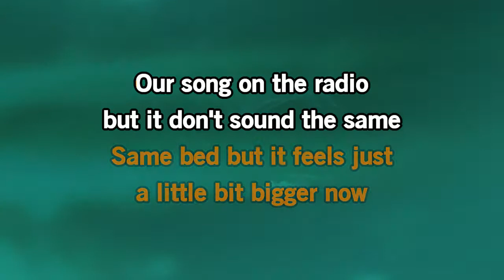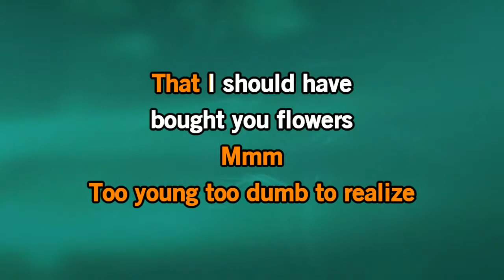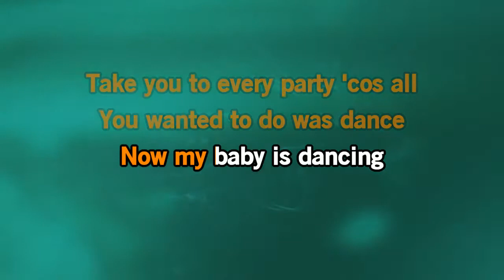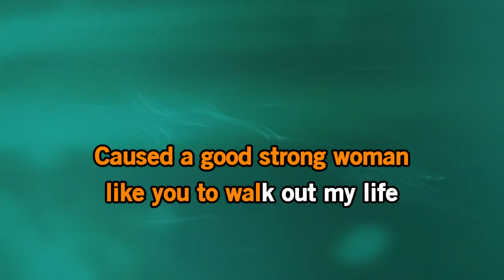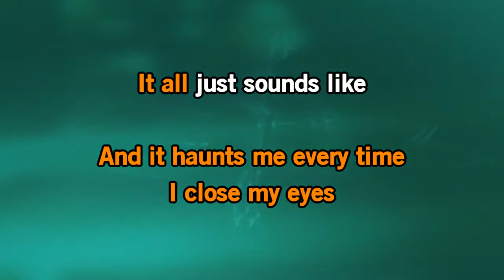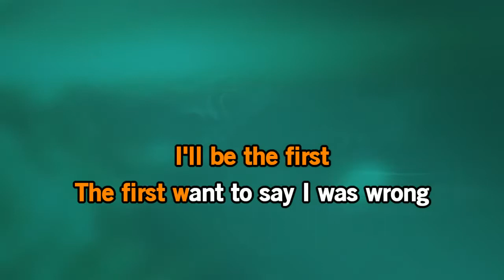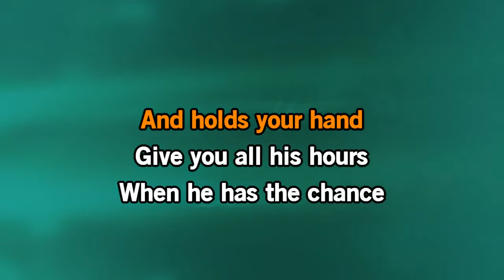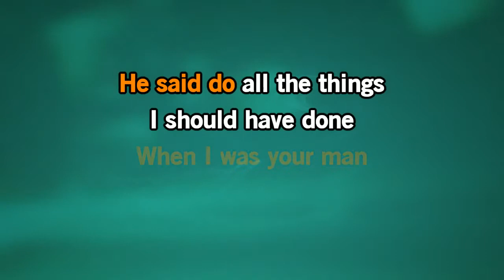When I Was Your Man Bruno Mars BM